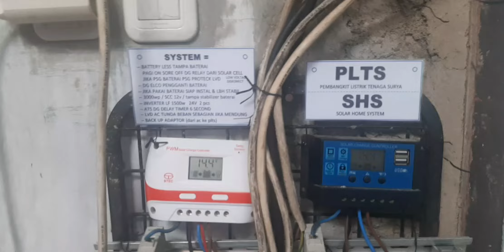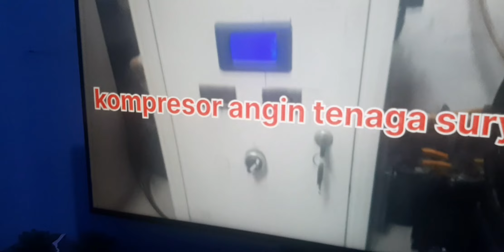perawatan komputer ganti paste processor bersihkan debu2